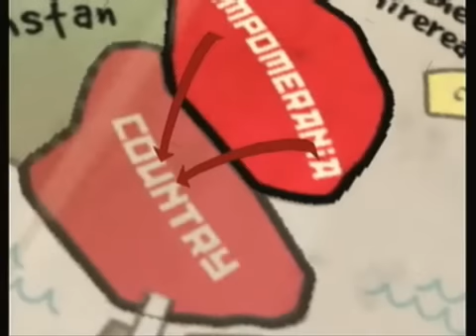SBCG4AP Ep. 2 Strong Badia the Free - Part 4